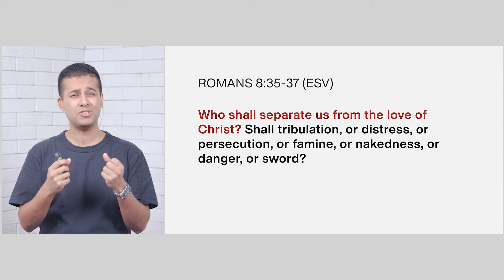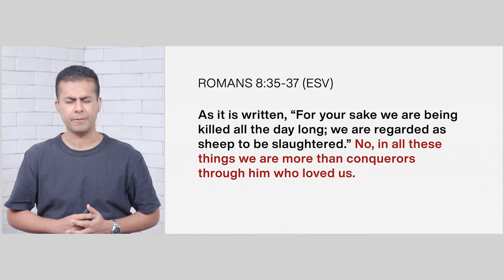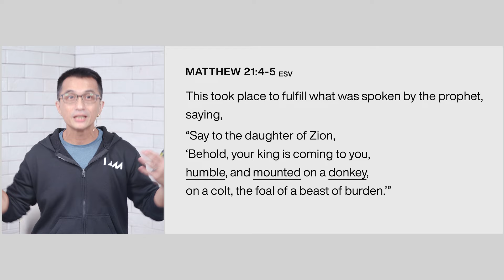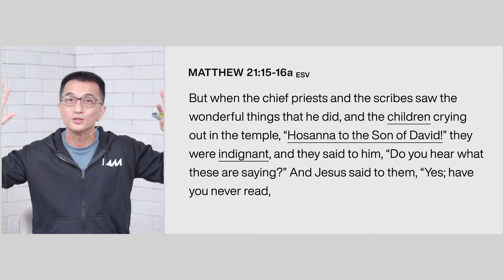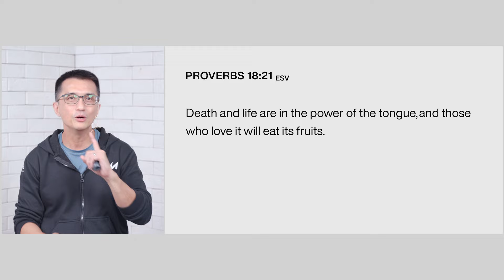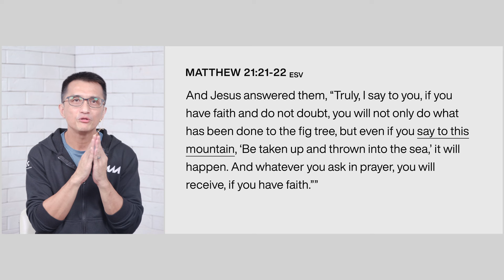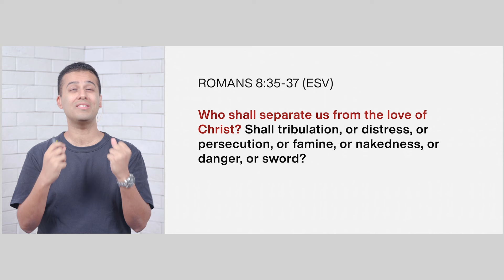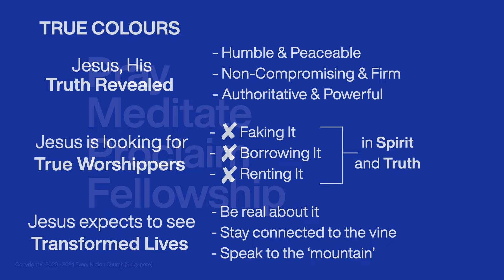True Colours | Pastor Mark Chew and Vicki Tekwani | Every Nation Singapore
Today's world is all about authenticity. But can we really reveal our deepest thoughts? The key is the truth of Jesus.

Welcome to our EveryNationSG online service with Pastor Mark Chew and Vicki Tekwani. Encounter Jesus anytime, anywhere, all the time!

►  WHAT'S HAPPENING ◀︎

🤝 Need prayer? Want to connect with a fellowship group?

❤️ We are honoured you have chosen to worship with us. To give online via PayNow, internet banking, or credit/debit card, please

0:00:00 - Intro
0:00:09 - Pray
0:03:16 - Meditate
0:28:34 - Proclaim
0:33:05 - Announcements